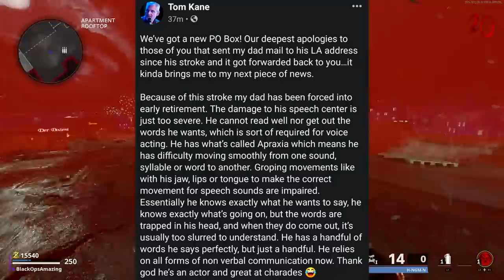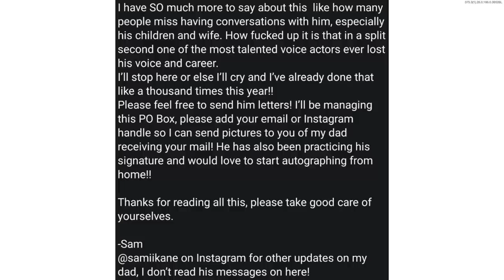Goodbye Takeo Masaki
Thank You For The Memories Takeo Masaki from Call of Duty Zombies